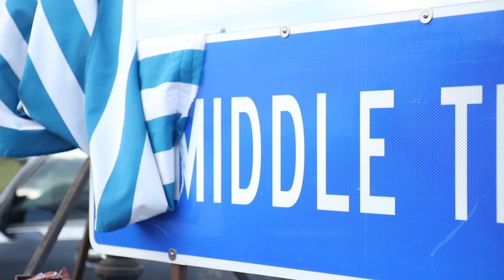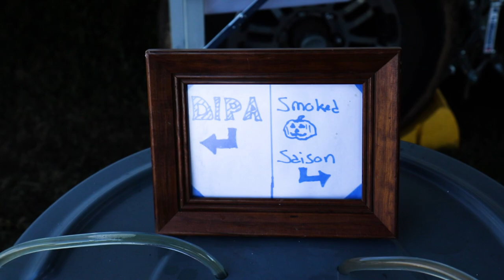vs WKU Highlight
WKU got wrapped up by the Blue Raiders, 29-10! Relive the best moments with the highlights